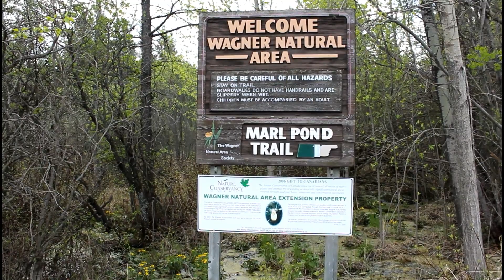Wagner Natural Area Trail Hike May '17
Wagner Natural Area May '17- A Daddy/Daughter Hike